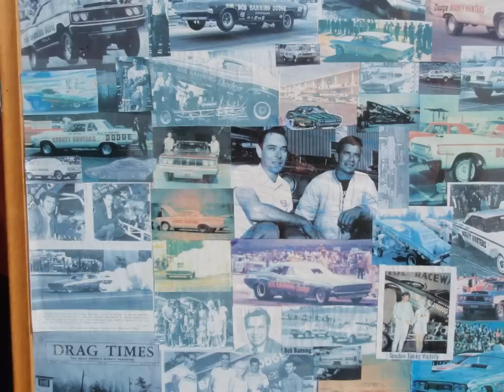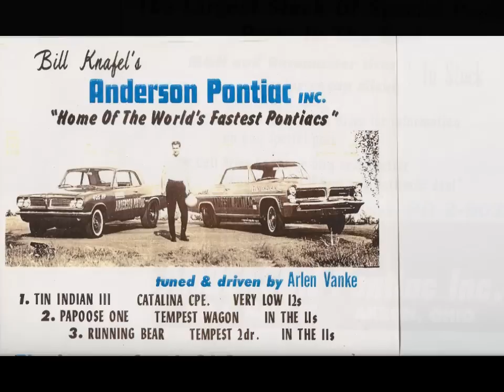VANKE & VALERIO 2011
ARLEN, MIKE & MANY FRIENDS AT DRAG RACE HALL OF FAME 2011